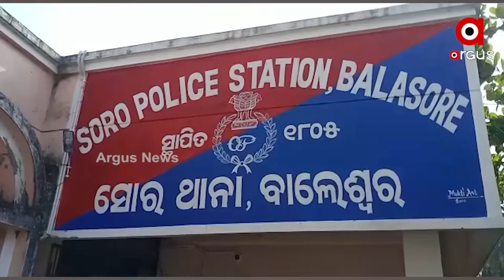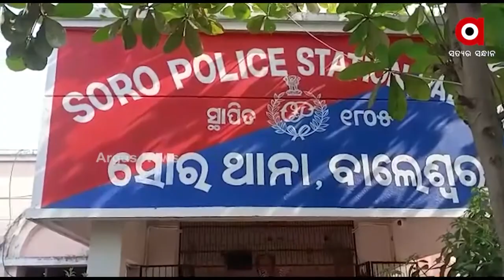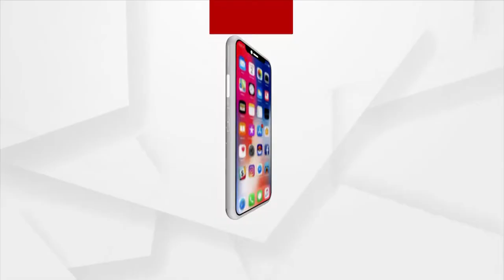Increasing Crime in Balasore's Soro, Stirs Panic in Locals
Increasing Crime like Robbery in Balasore's Soro, Which is being Captured in CCTV Camera. Who is to be Blamed, The Police Department or the Public Awarness?